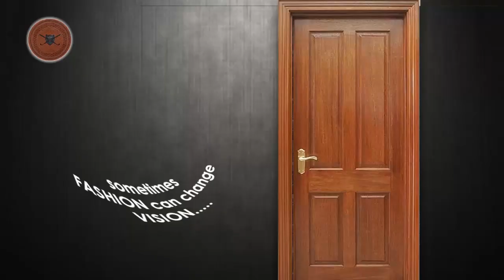'ভ্যাকসিন দৌড়' !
করোনা ভ্যাকসিন নিতে হুড়োহুড়ি, তুলকালাম হাসপাতালে